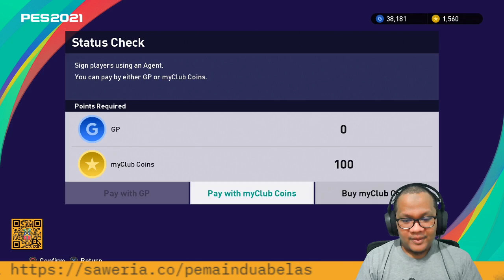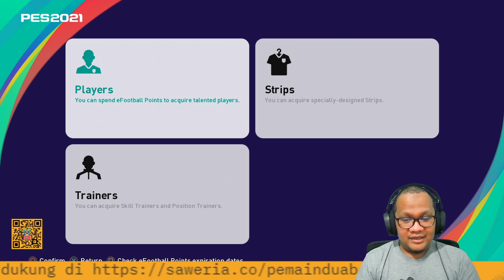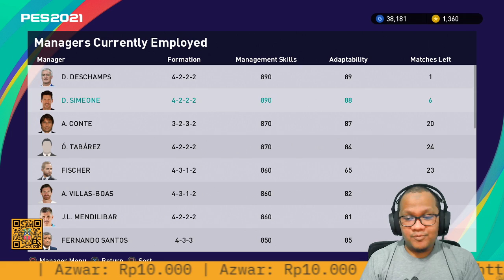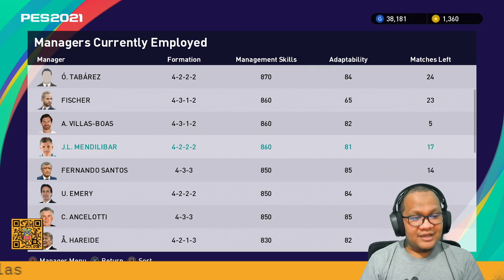Sejak Kapan Il Diavolo jadi Juventus - MyClub PES 2021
Main myclub pes 2021 lagi dan kali ini lawan yang dihadapi menggunakan formasi menyerang Guardiola